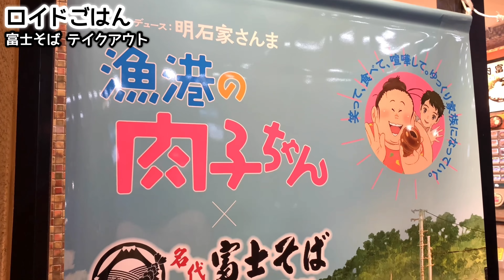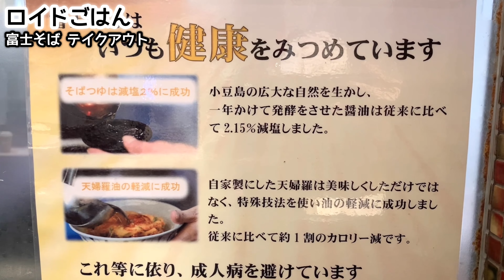冷やし【富士そば】肉富士そばうどんをすする『飯テロ』Udon Soba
仕事終わりに話題の映画とのコラボメニューをテイクアウト！『名代富士そば』でお持ち帰りしました。今回テイクアウトするのは、西加奈子が原作、明石家さんまプロデュースで話題のアニメ映画「漁港の肉子ちゃん」とのコラボメニューです。たっぷりの肉に温玉などが乗った冷やしそば(うどん)は、テイクアウトにちょうど良く、車内でも美味しく頂きました。「富士そば」は24時間営業のお店も多いためこれからビジネスアワーはもちろん、飲み会の締めなどで深夜に利用される方も多いかもしれません。立ち食いそばのお持ち帰りでいろいろ気になるところあると思いますので、よかったら参考にされてみてください！

At the end of work, take out a collaboration menu with a popular movie! I took it home with "Fuji Soba". This time, we will take out a collaboration menu with the popular anime movie "Gyoko no Nikuko-chan", which was originally written by Kanako Nishi and produced by Sanma Akashiya(japanese most famous commedian). The chilled soba (udon) with plenty of meat and hot balls was just right for takeout, and it was delicious even in the car. Since many shops of "Fuji Soba" are open 24 hours a day, many people may use it at midnight not only during business hours but also at the end of drinking parties. I think there are a lot of things to worry about when you take out standing soba noodles, so please refer to it if you like!

78才おじいちゃん屋台ラーメンの朝『幸っちゃん』夜明けの銀座【飯テロ】Old Style Ramen Stall Yatai Japanese Street Food